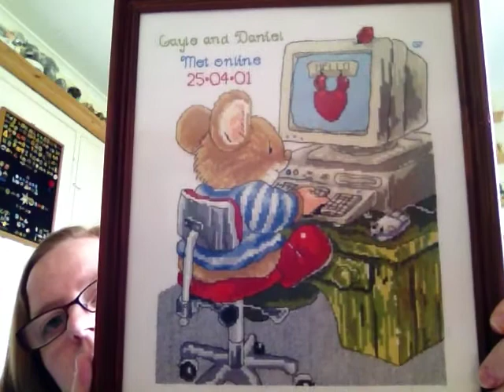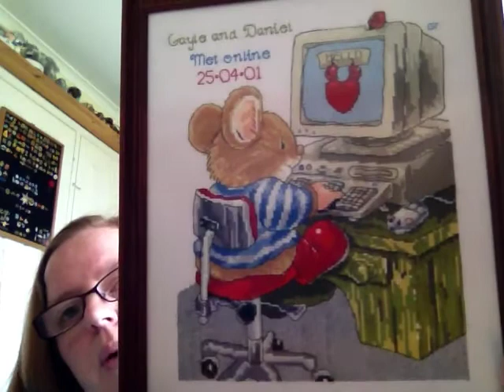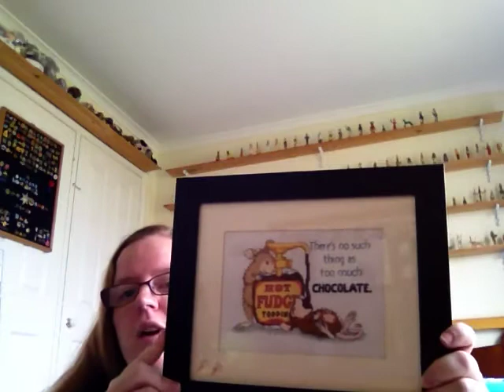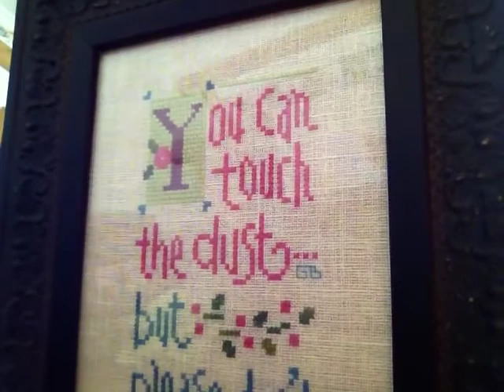Flosstube #1 Introduction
My first flosstube video! Sorry for all the "um's", the not looking at the camera properly (using my iPad and trying to get used to this filming malarkey!) as well as the lighting - it was an overcast day and the only opportunity I had of filming in an empty house... Thanks for watching though :-D